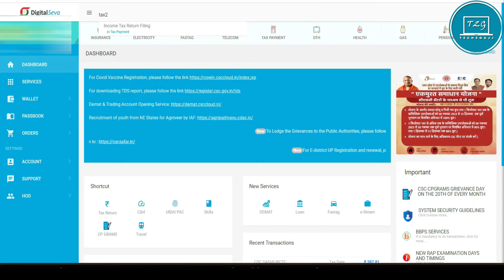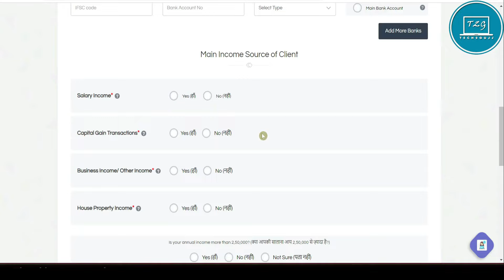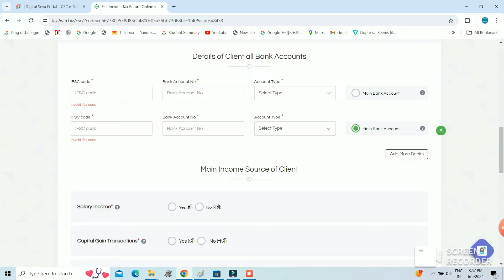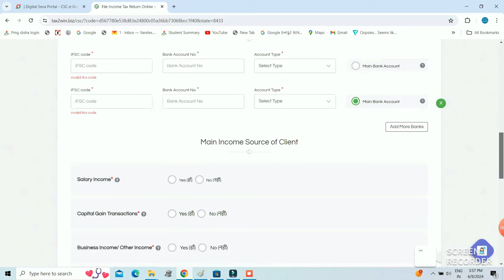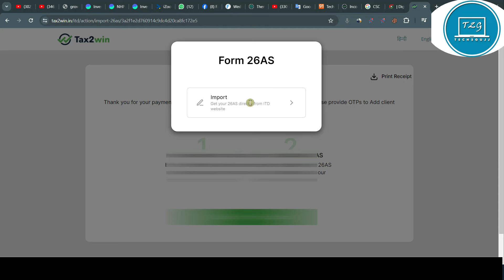ITR ફાઈલ કઈ રીતે ભરવી ? ઇન્કમ ટેક્સ રિટર્ન આઇટીઆર કેવી રીતે ફાઇલ કરવું ?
business news in gujarati
રિટર્ન ફાઈલ
રિટર્ન ફાઈલ કઈ રીતે ભરવી
રિટર્ન કઈ રીતે ભરવું
csc itr registration
csc se itr kaise bhare
Tax2win - income tax return form filing csc
tax2win youtube
tax2win phonepe
Tax2win se itr kaise bhare
tax attorney
form w-9
small business tax deductionsmall business tax deductions
what is tax consultant
the dave ramsey show